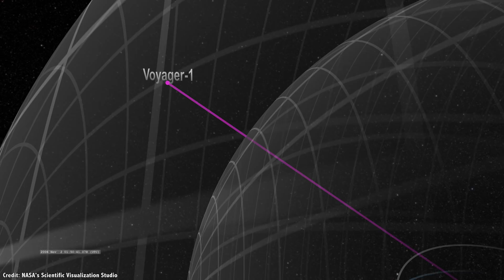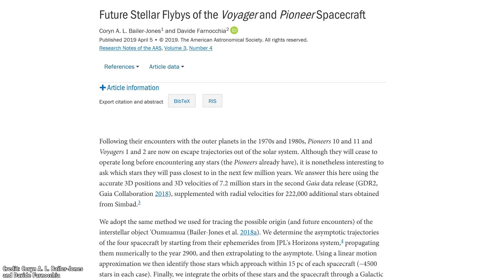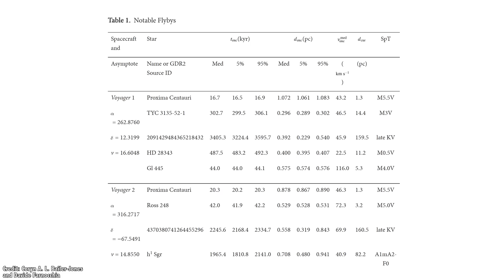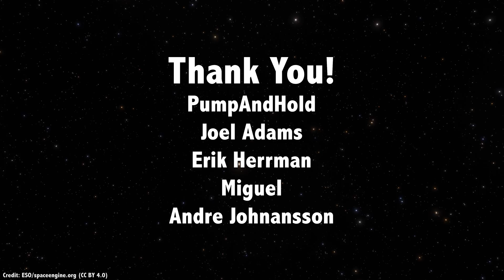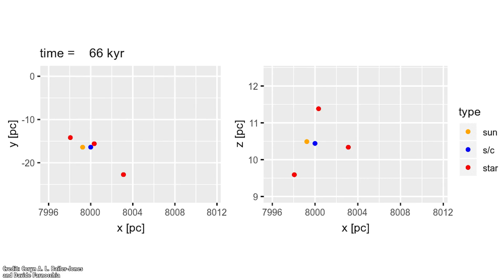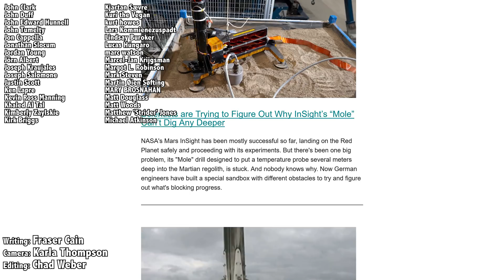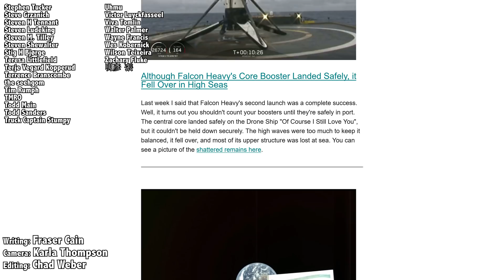Where Will the Voyagers Go Next?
NASA’s Voyager spacecraft are traveling on an escape trajectory from the Sun, and are now on a journey that will take them through the outer reaches of the Solar System and out into the Milky Way Galaxy.

They carry on board the Golden Records, a message from all humankind out into the cosmos.

In the thousands, millions and even billions of years of travel, where will they go? What will they see? Who might find them, and learn about us, long after we’re gone?